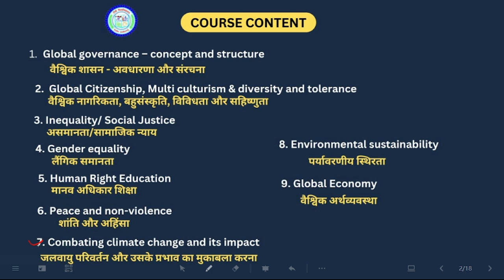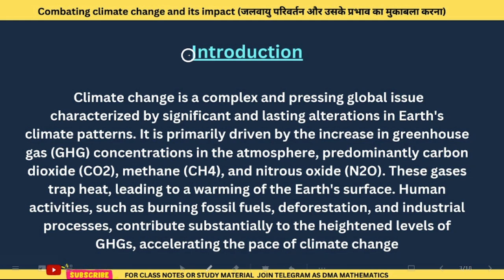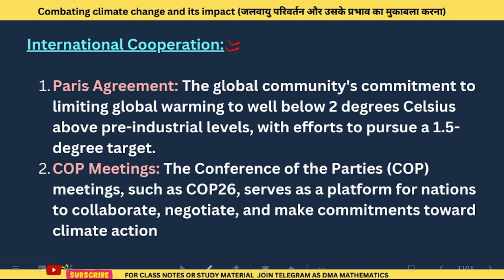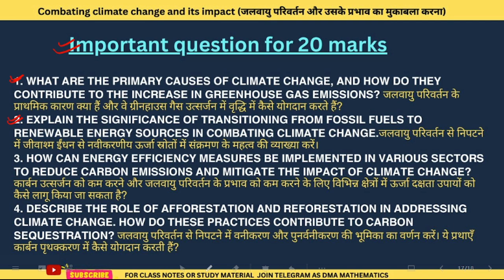CC-6 Semester 2 Lecture-7 Ranchi University | Global Citizenship Education | Unit-7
Iss *Lectures* ka *PDF* aap humare *APP* se ya fir *Telegram Channel* se  ya fir *WhatsApp Group* se *Download* ka sakte hai !!

बहुत-बहुत धन्यवाद इस Video से जुड़ने के लिये और हमे अपना परिवार बनाने के लिए, आशा है की अपने इस Video से बहुत कुछ सिखा होगा | अच्छा लगा हो तो आप हमे अपने दोस्तों में जरूर share करे ||

☎️ Any Course Relate Queries :- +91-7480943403 / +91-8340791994

*DMA Mathematics* follows all the latest updates of *Ranchi University. All your courses* are designed *according to the exam pattern of your university,* due to which your course is prepared as per the pattern of your university, so you can feel confident with us. We Complete all the syllabus before your Semester Exam. It's our *Guarantee..*